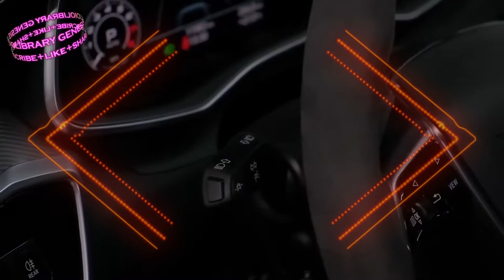Lil Jon & Eminem - Who Ran (2021) (TNT Records) *Pitched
Lil Jon & Eminem - Who Ran (2021) [AudioLibrary Genesis]

💰Wanna get some free money?
💰A passive earning windows-based app that pays in PayPal or Payoneer.
💰You will get 1$ for every 5GB of internet data shared.

Artist: Lil Jon & Eminem
Song: Who Ran (2021) (TNT Records)
Genre: Hip-Hop
🎼 Artist Info
📌💜 Follow TNT Records
🎨BG Vid  Info
📌💜 Follow NUMBER ONE CARS
⚠️ LICENSE ⚠️
This song is free to use  in any of your YouTube videos, but you MUST attribute the Artist!

⚠️ You’re free to use this song in any of your videos, but you must subscribe to the channel and attribute the Artist (link given below) and also include the following in your video description (Copy & Paste):

🚫 © THIS CHANNEL IS ONLY FOR MUSIC PROMOTION. IF YOU ARE THE OWNER OF THE SONG/VIDEO/PICTURE  AND WANT ME TO REMOVE THE VIDEO, WRITE ME AN E-MAIL. © 🚫